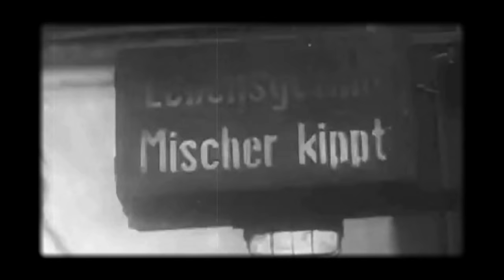DIE KRUPPS ~ Schmutzfabrik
CD/Format:  Die Krupps ~ The Machinists Of Joy [Box Set, Limited Edition]
Label: Synthetic Symphony ‎(SPV)
Released: 25 Oct 2013
THIS ALBUM IS DEDICATED TO OUR LOYAL FANS AROUND THE GLOBE
Deluxe edition box set includes:
- Limited edition 2xCD digipak
- Cap with bandlogo
- Sticker
- Logo-magnet
- Postcard
[Ein spezielles Dankeschön an Jürgen Engler für die Genehmigung]